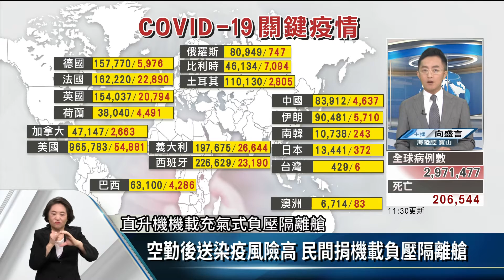空勤後送染疫風險高 民間捐機載負壓隔離艙【客家新聞20200427】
空勤醫療後送，可以說是全國各離島病患，最後一道防線，但武漢肺炎疫情爆發以來，空勤人員就直接暴露在直接接觸病患的高風險中，經營民間救護車公司的客籍企業家，就主動捐增了一套國產的直升機機載充氣式負壓隔離艙，給台東空勤隊使用，若成效評估不錯，內政部未來亦考慮，配備到全國空勤隊使用。